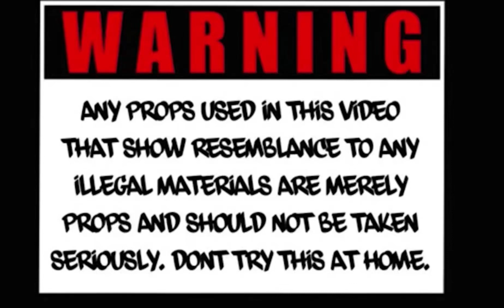Young trap vatos x 5ive7 HENDRIXX x rarii44 ( prod by @icerackbeatz )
Follow rarri on IG at @Papii_b444
Follow 5ive7Hendrixx on Ig at @5ivesevenhendrixx
Produced by @icerackbeatz